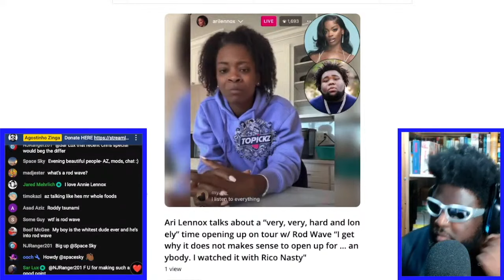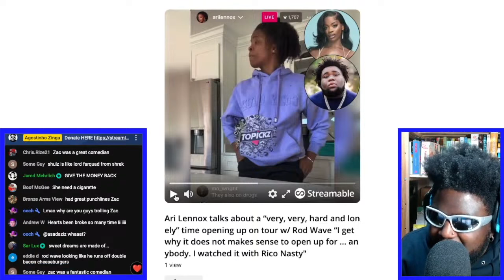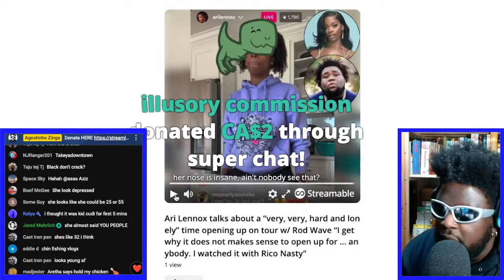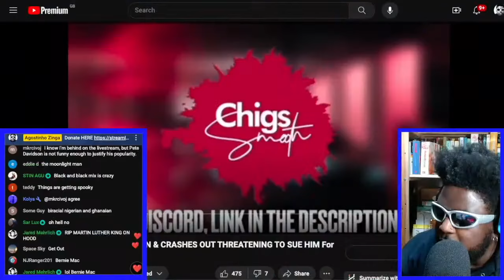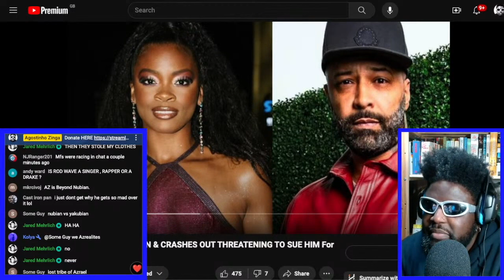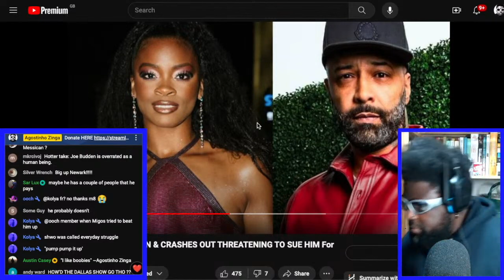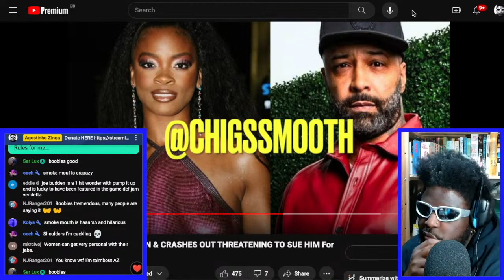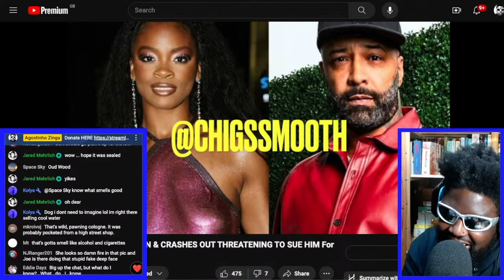ARI LENNOX DESTROYS JOE BUDDEN